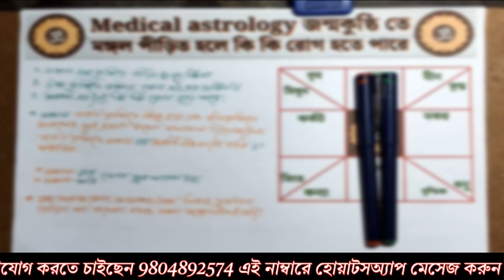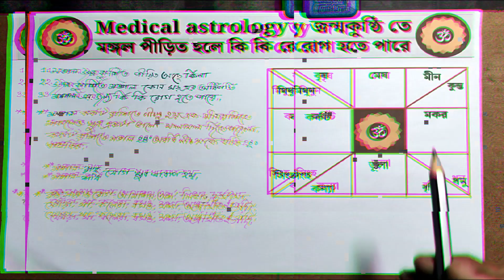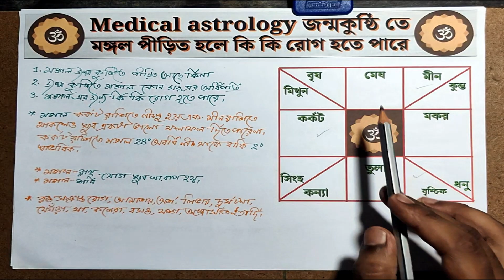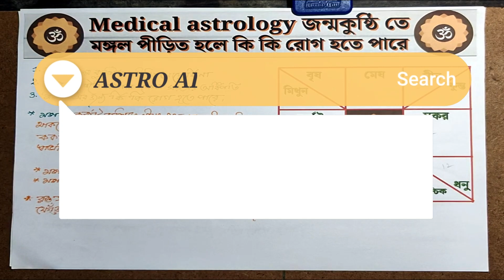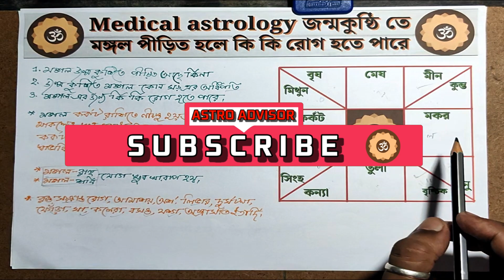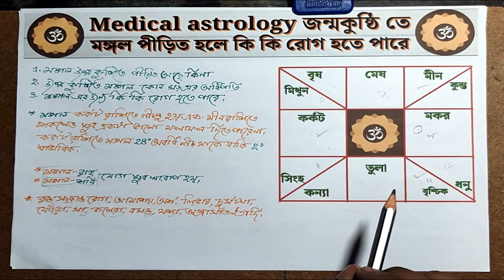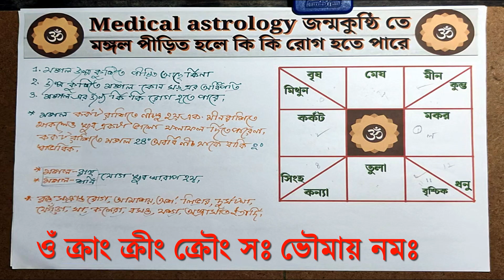Medical astrology জন্ম কুষ্ঠি তে মঙ্গল পীড়িত হলে কি কি রোগ হতে পারে / নিজের কুষ্ঠী নিজেই বিচার করুন